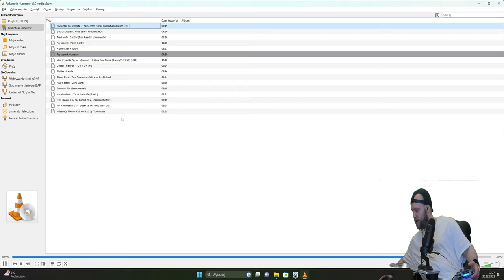Zagrajmy (i pijmy) w Mortal Kombat 1 Część 03 PL (4K 60FPS)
Sprzęt który używam:
Elgato Game Capture 4K60 S+,
Logitech BRIO 4K,
Greenscreen